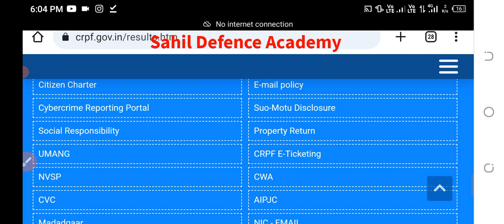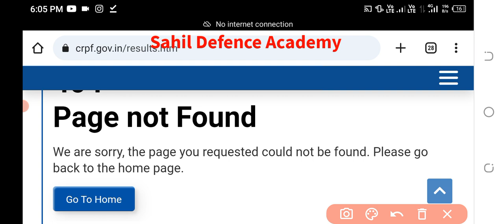GOOD NEWS😍! CRPF WEBSITE ERROR🤔आ गया है CRPF TRADESMAN RESULT UPPOADING ✅ Physical Notice भी आ सकता📢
crpf tradesman previous year question pa
crpf tradesman admit card 2023 kaise download

CRPF Tradesman Result 2023 ll CRPF Tradesman Cut-off 2023 ll CRPF Tradesman Driver 2023